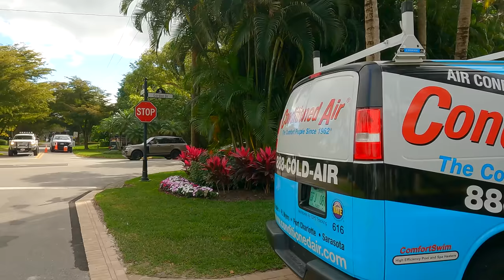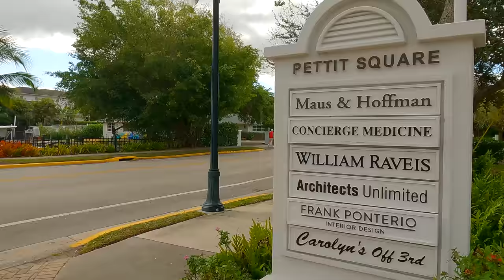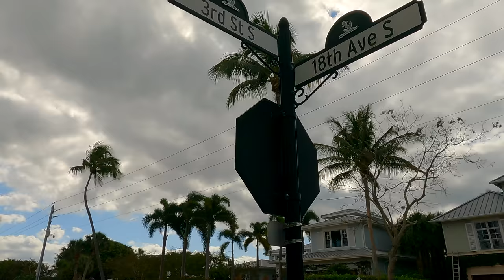Neighborhood Walk (Morning) - Naples, FL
A morning walk through the neighborhood in Naples, Florida.